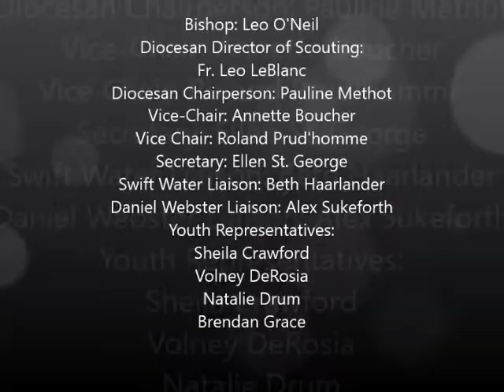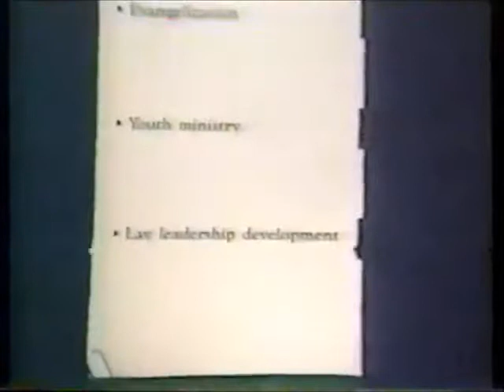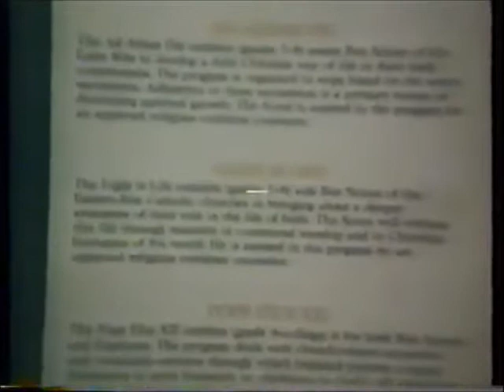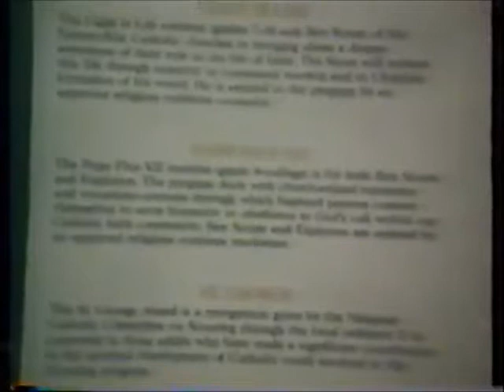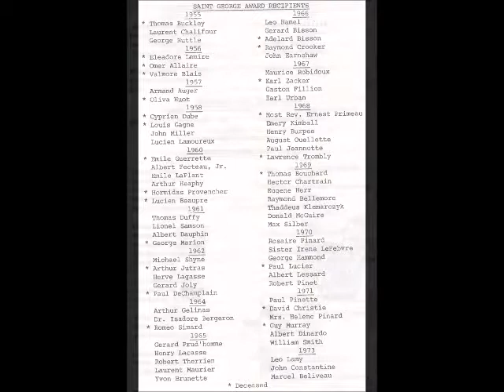1992 Catholic Scouting Recognition Ceremony April 5, 1992 at St. John the Baptist Church. Suncook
Sunday April 5, 1992 at 3pm
Diocesan Catholic Scouting Recognition Ceremony
"Bishop's Scouting Dinner and Awards Presentation"
at St. John the Baptist Parish Hall, Suncook NH
With Bishop Leo E' O'Neil

0:00-0:14 Titles
0:15-0:34 Still Pictures
0:34-0:53  Waiting
0:53-3:20  Opening Prayer/Posting of Colors/Pledge of Allegiance
3:20-4:22  Evangelization & Scouting in 1990's & Kn. of Columbus
4:23-4:34  Fr. Leo Leblanc asks Bishop Leo O'Neil for blessing
4:35-5:05  Bishop Leo O'Neil blesses scout awards
5:06-5:10  Fr. Leo Leblanc asks Bob Guimond to read citation
5:10-6:17  Bronze Pelican Award Recipients:
6:17-8:49  Robert Belaire (escort: Deacon John St. George)
8:50-12:57 Suzanne Roberts (escort: Pauline Rainville)
12:48-15:51 Michael J. Smith (escort: Dick Farmer)
15:52-15:27  Bronze Pelican group picture
15:28-16:37  Fr. Leo Leblanc invites Dr. Bill Mullen
16:38-17:41  St. George Award Recipients:
17:41-20:09  Paul Boucher (escort: Gus Ouellette)
20:10-23:34  William Lacroix (escort: Joe Trisciani)
23:35-26:31  Pauline Rainville (escort: George Rainville)
26:31-27:21  St. George Group Picture
27:22-28:13  Fr. Leo Leblanc introduces Von DeRosia
28:14-28:34  Von DeRosia introduces youth award presenters
28:35-30:39  Brigitte Perry describes & receives Marian Medal
30:40-30:46  Von DeRosia calls up Amanda Fournier
30:46-31:29  Amanda Fournier receives Marian Medal
31:29-31:41  Von DeRosia calls up Shellie Mercier
31:42-31:46  Von DeRosia calls up Nicole Rouillard
31:49-32:23  Nicole Rouillard receives Marian Medal
32:24-32:30   Von DeRosia calls up Tara Rousselle
32:30-33:07   Tara Rousselle receives Marian Medal
33:07-33:14  Von DeRosia calls up Traci Vallee
33:15-33:49  Traci Vallee receives Marian Medal
33:50-34:19  Marian Medal Picture
34:20-36:19  Pope Pius XII Award Explained & received
36:20-36:52  Marc Arnts receives Pope Pius XII
36:53-37:23  Brian Chaput receives Pope Pius XII
37:24-37:52  Charles Charpentier receives Pope Pius XII
37:53-38:21   Richard Charpentier receives Pope Pius XII
38:22-39:03   Lance Cote receives Pope Pius XII
39:03-39:38   Christopher Strout receives Pope Pius XII
39:40-40:03   Paul Hennigan Jr. receives Pope Pius XII
40:06-41:55   Spirit Alive recipient pictures
41:56-46:05   Bishop Leo O'Neil remarks
46:06-47:19   George Rainville remarks
47:20-49:53  Pamphlet: Your Parish Can Serve Youth Thru Scouting
49:53-50:31  Ceremony Booklet

Dinner Chairman & MC: George Rainville
Invocation & Welcome: Fr. Eugene Pelletier, Pastor of St. John the Baptist, Suncook
Guest Speaker: Michael Riegel
Presiding: Bishop Leo O'Neil

Diocesan Director of Scouting: Fr. Leo LeBlanc
Diocesan Chairperson: Pauline Methot
Vice-Chair: Annette Boucher
Vice Chair: Roland Prud'homme
Secretary: Ellen St. George
Swift Water Liaison: Beth Haarlander
Daniel Webster Liaison: Alex Sukeforth

Catholic Scouting Committee:
Ronald Covey
Anita Creager
Louis Emond
Paul Grace Sherri Hamilton
Eric Mommsen
William Mullin
Richard Palmer
Lillian Prud'homme
Gerard Routhier
Noella Vermette

Youth Representatives:
Sheila Crawford
Volney DeRosia
Natalie Drum
Brendan Grace

Deanery Chairpersons:
Wilfrid Boucher Jr. (Manchester)
Frank Ramsey (Berlin)
George & Pauline Rainville (Concord)
Robert Emond (Dover)
Robert Therrien (Keene)
August Ouellette (Nashua)
Frederick Greene (Salem)

Marian Medal Recipients:
Amanda Fournier
Shellie Mercier
Bridget Perry
Nicole Rouillard
Tara Rousselle
Traci Vallee

Pope Pius XII Recipients:
Marc A Arnts
Brian G. Chaput
Charles P. Charpentier
Richard E. Charpentier
Lance M. Cote
George A. Couture
Rob Hoitt
Jon J. Blaze
Kevin R. Rivard
Christopher Strout
Paul D. Hennigan Jr.
Dale Lepine

Spirit Alive Recipients:
Elizabeth Belliveau
April Blais
Sheila Crawford